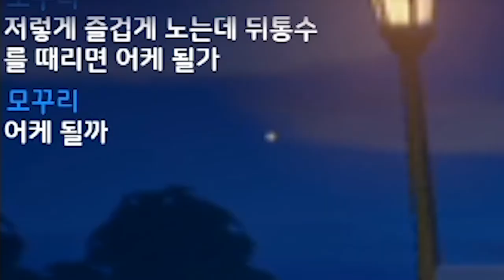당신의 악마입니다